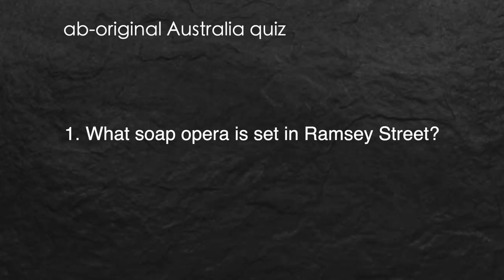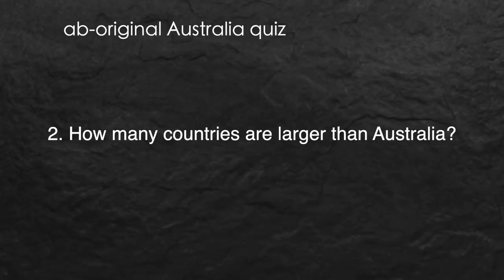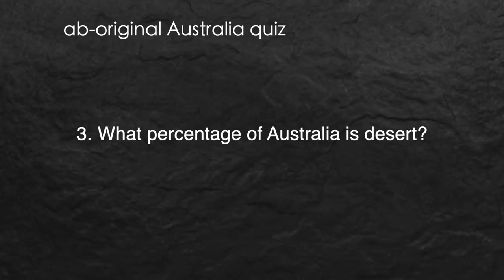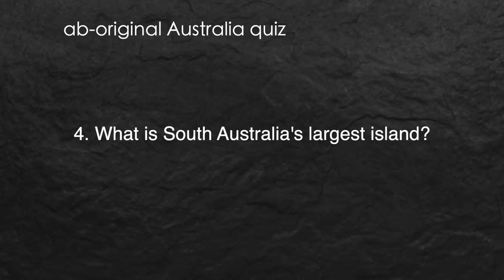COURCHEVEL SEASONNAIRES TRY AUSTRALIAN BEER - S3E04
Strewth! To celebrate Australia day we try a selection of great Australian beers. A Coopers Sparkling Ale, Single Fin beer, Hawthorn IPA, and Coopers extra stout. Fair dinkum. I thought for a joke I would include Fosters but sounder minds prevailed.

Chapters
0:00 Start
0:18 Coopers Sparkling Ale
3:09 Single Fin
5:31 Hawthorn IPA
8:17 Coopers extra stout
10:42 Conclusion

COURCHEVEL SEASONNAIRES TRY is your new series from 150 days of winter on YouTube. A place where workers in the French Alps try interesting alcohols (usually) for the first time. Similar to popular YouTube channels such as BuzzFeed, WatchCut, GMM & TheFineBros' React, our goal is to create content to entertain you and bring a smile to your faces.